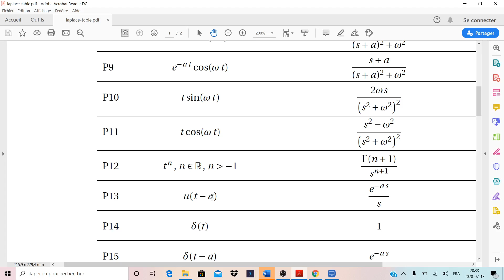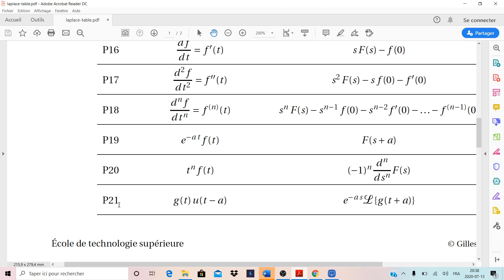Transformée de Laplace : Exemple 4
La transformée de Laplace en la table des propriétés et la fonction pulse